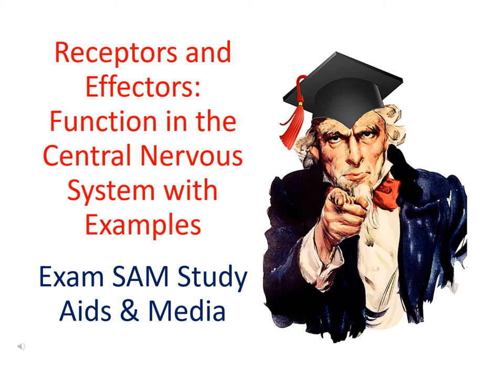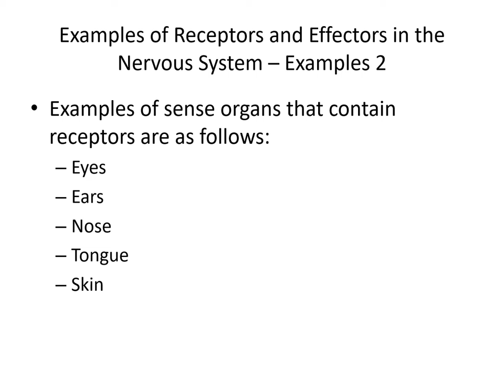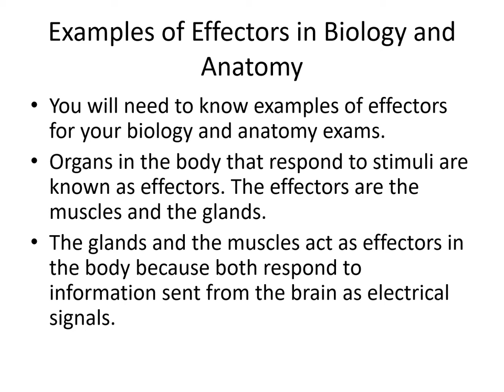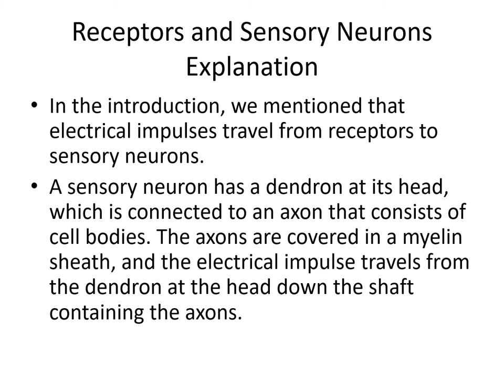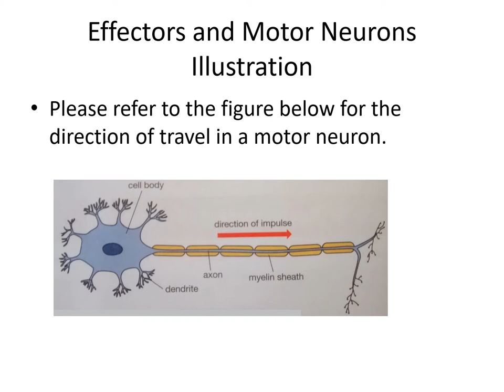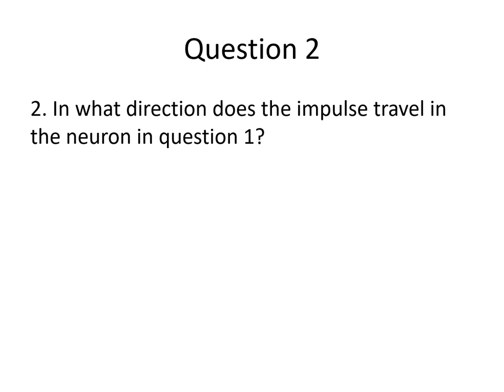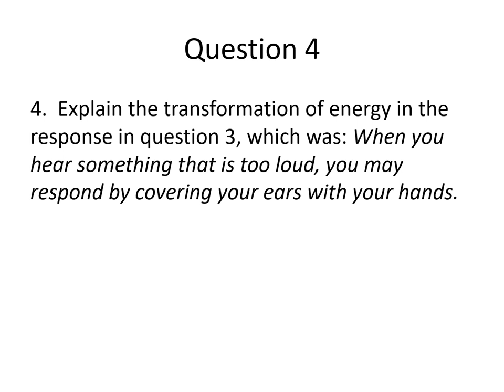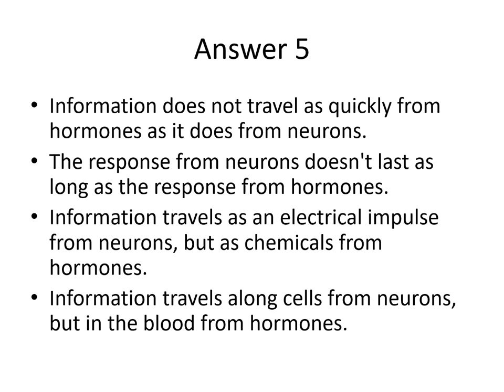Receptors and Effectors: Their Function in the Nervous System & Examples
Receptor and effector function in the central nervous system. Examples with illustrations for your biology or anatomy exam.